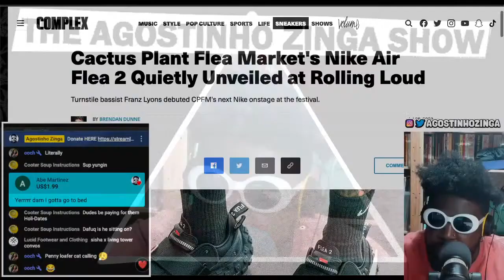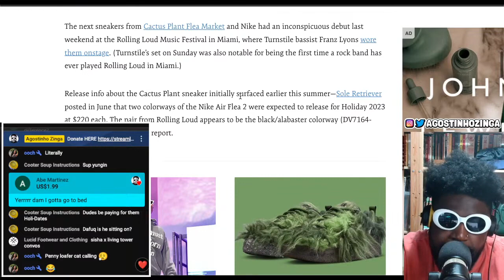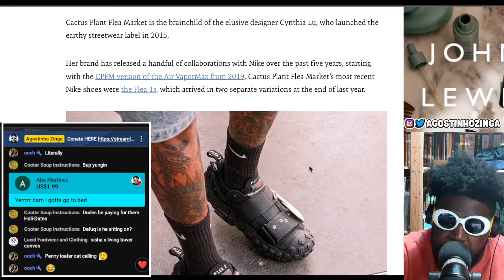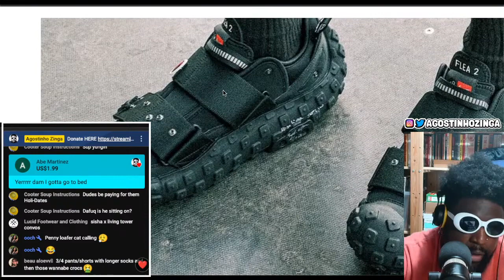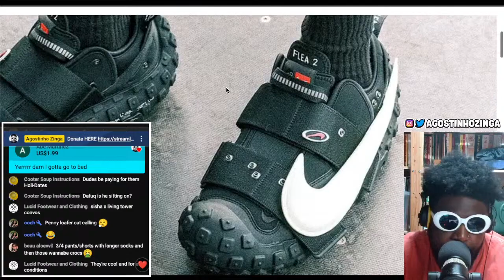First look at the NEW Cactus Plant Flea Market x Nike collaboration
Cactus Plant Flea Market x Nike Air Flea 2